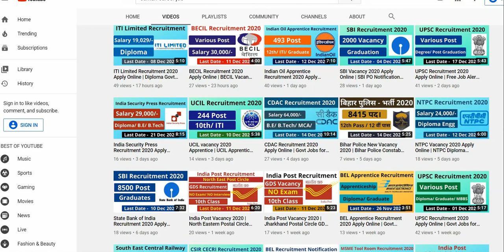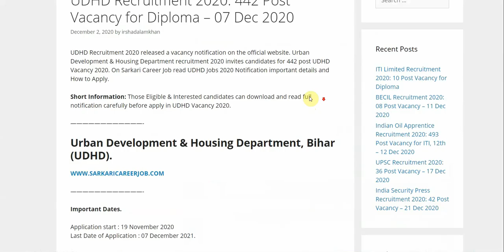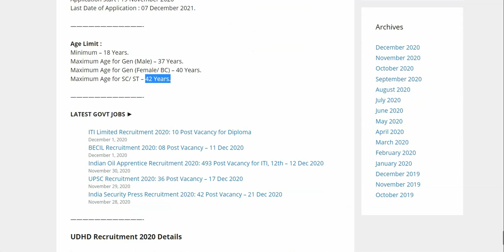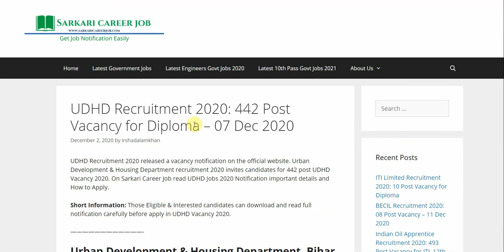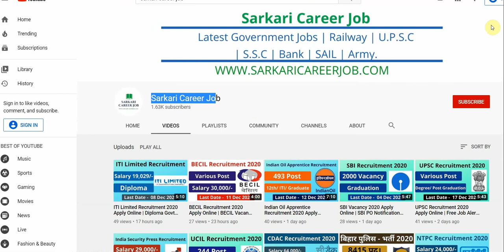UDHD Bihar Recruitment 2020 Apply Online | Diploma Govt Jobs 2020 | Latest Govt Jobs 2021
UDHD Bihar Recruitment 2020 released a vacancy notification latest govt jobs 2021. Urban Development & Housing Department recruitment 2020 invites candidates for 442 post UDHD Bihar Vacancy 2020. On Sarkari Career Job read UDHD Jobs 2020 Notification important details and How to Apply.

Short Information: Those Eligible & Interested candidates can download and read full notification carefully before apply in UDHD Vacancy 2020.

Hello Friends, Welcome to our Youtube channel Sarkari Career Job where we are giving updates regarding Latest Government jobs, latest Govt Job Notification, 10th/12th pass jobs, Govt Job Vacancy for Engineers and etc.

latest govt job updates in hindi,

rrb free job alert, 10th pass govt job 2020, latest government jobs 2020, sarkari naukri result 2020,